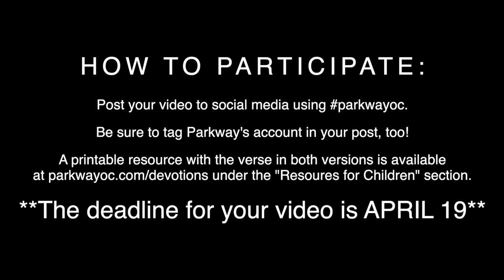Kidz Parkway Bible Quizzing Challenge